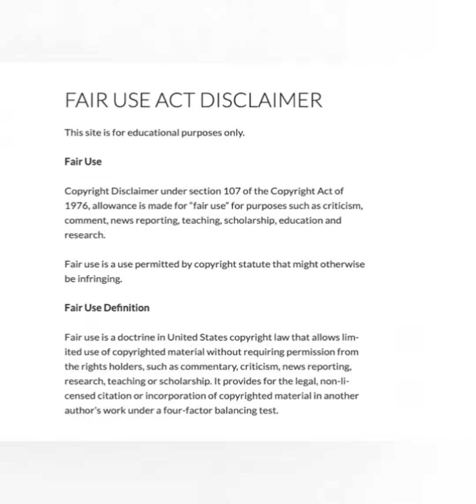The Re Birth of Jimmy Calandra?